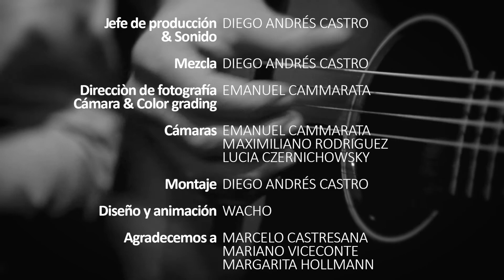Dani Ferretti y The Desastres | Sympathy For The Devil COVERLAND en el Quetzal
DANI FERRETTI |